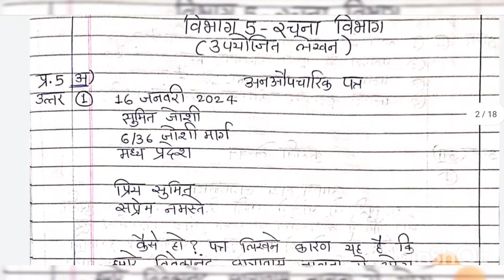✅ 10th Hindi Board Paper 2024🔥!! 10th Hindi Important Questions Board Exam 2024 Maharashtra !!